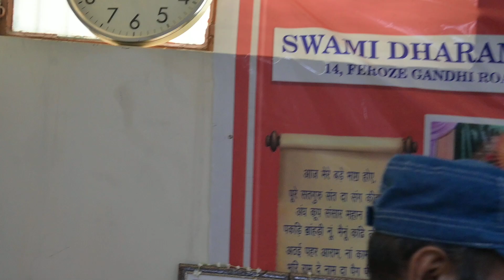|||Swami Dharamdas Darbar Delhi||17-07-2024||DSC 2042DSC 2038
||Swami Dharamdas Darbar Delhi||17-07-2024||DSC 2042